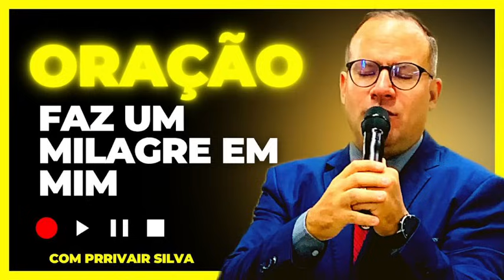Oração Faz Um Milagre em mim- @Pr.Rivair 10/09/23